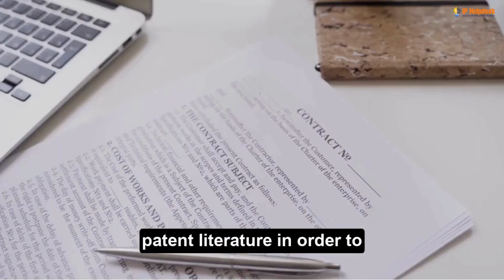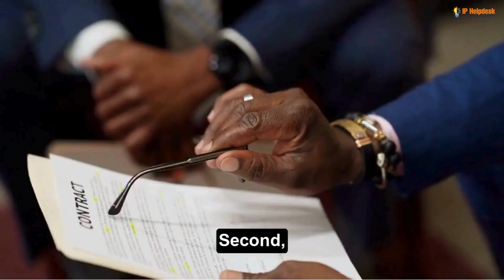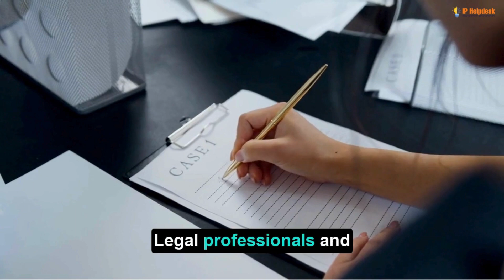What is a patent invalidity search? | Intellectual Property | IP Helpdesk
Dive into the world of Patent Invalidity Searches with IP Helpdesk!

Discover why they're crucial for evaluating patent claims in the U.S. Learn how it safeguards your intellectual property post-grant and acts as a frontline defense in patent infringement lawsuits. Stay informed and protect your patents - watch now!